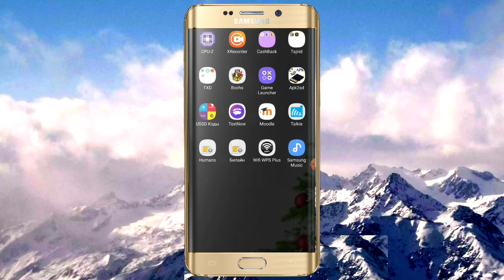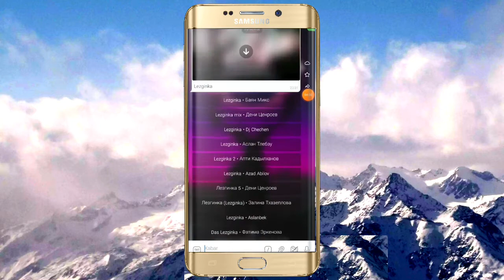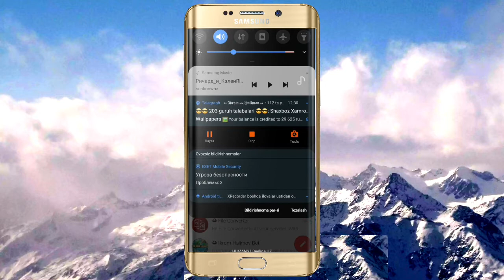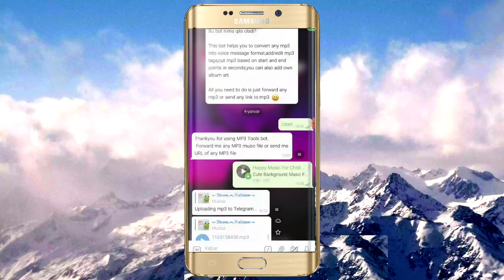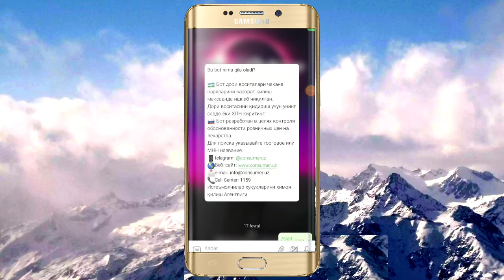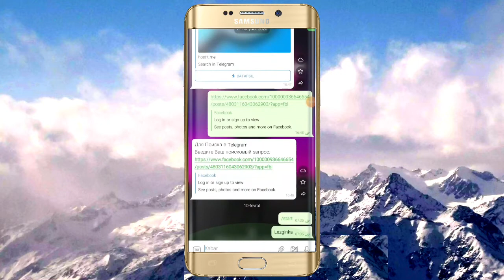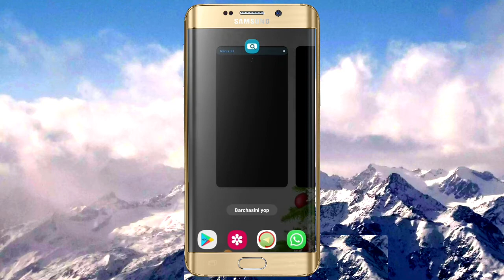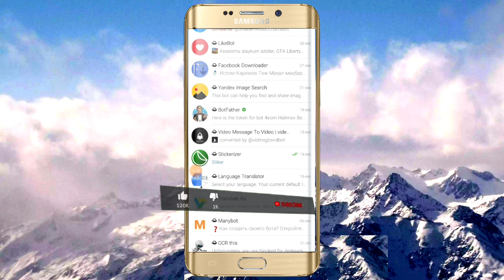TELEFONIMDAGI AJOYIB BOTLAR TOP 60 TALIGI | XXI Asr Robotlari | Smartbotlar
Assalomu alaykum qadrli yurtdoshlar! Bu videoroligim Ajoyib aqlli telegram botlar haqida bo'ldi. Iltimos videoni o'tkazmasdan to'liq ko'ring. Video sizga manzur kelsa layk bosing. Obuna tugmachasini ham bosib qo'ying, fikringizni esa komentariyada qoldiring!

Sizlar bilan Ikrom Halimov bo'ldi.